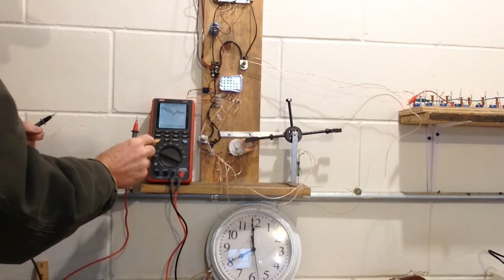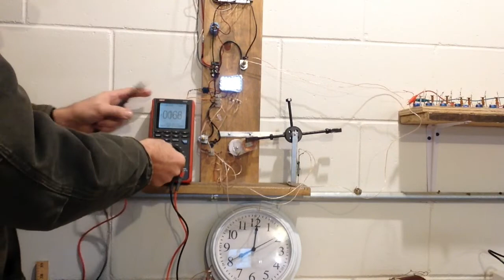Antenna Energy Experiment ⚡️ When a station boosts it's power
An experiment that catches the event of a radio station boosting it's transmission power in the morning.  And how it effects the reception in the Aerial-Ground Energy Receiver.